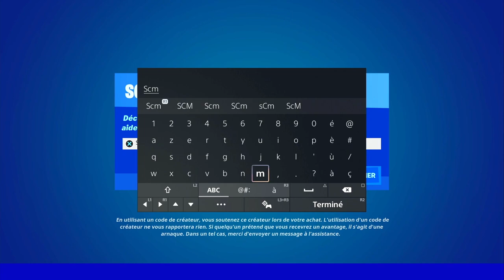TOMBER D'AU MOINS 10 ÉTAGES SANS SUBIR DE DÉGÂTS FORTNITE, ASTUCE DÉFI QUÊTE SEMAINE 5 FORTNITE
▬▬▬▬▬▬▬ • BIENVENUE 😍 • ▬▬▬▬▬▬▬

▬▬▬▬▬▬▬ • PARTENAIRES 💪 • ▬▬▬▬▬▬▬

👉StealthGamer:
"SOISCOOLMEC"
"STRIKESOISCOOL"

TikTok "SoisCoolMecYTB"
👻Snapchat "soiscoolmec"

.▬▬▬▬▬▬▬ • TOP DON 💰 • ▬▬▬▬▬▬▬

▬▬▬▬▬▬▬ • MUSIQUE OUTRO 🎵 • ▬▬▬▬▬▬▬